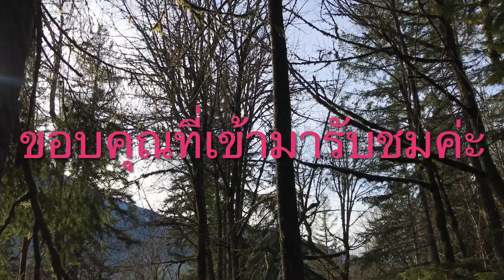อากาศดีค่ะมื้อนี้ มาค่ะไปเลาะกันค่ะพี่น้อง จูลี่คันทรี่วิว USA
อากาศดีค่ะมื้อนี้ มาค่ะไปเลาะกันค่ะพี่น้อง